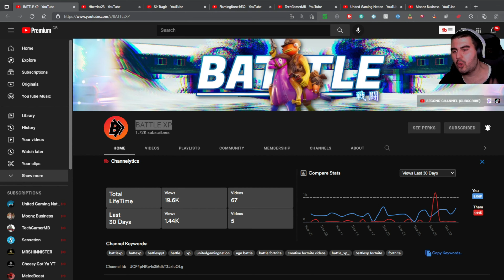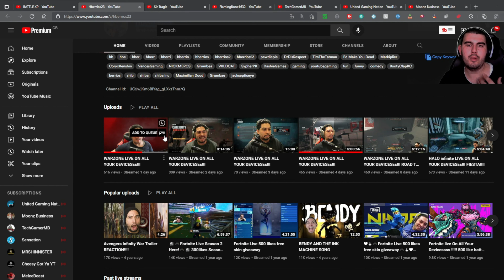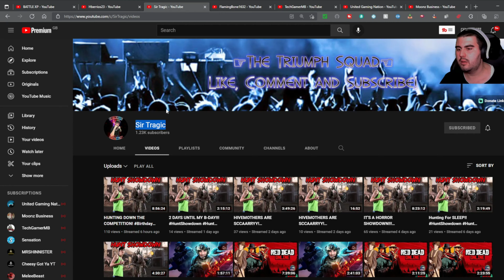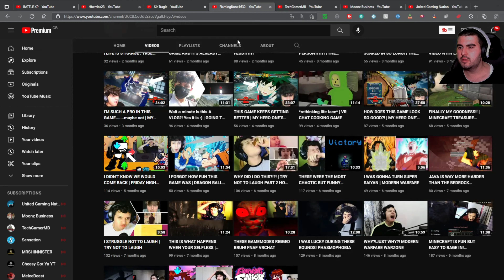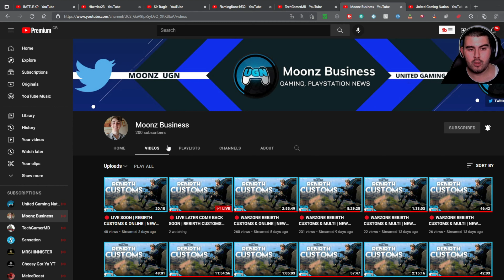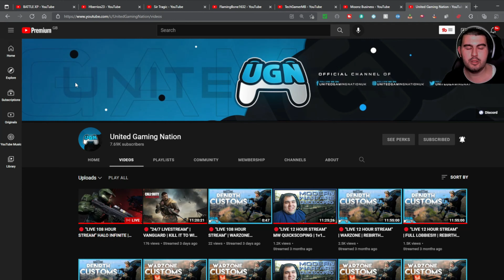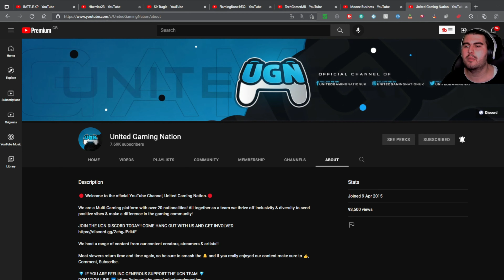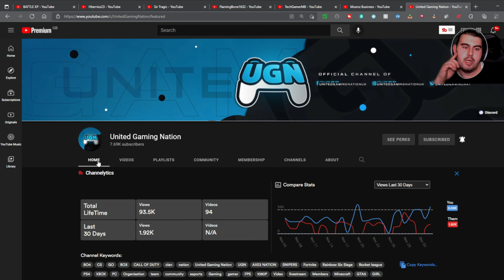the best youtuber of 2021